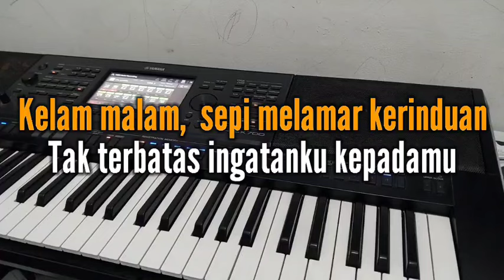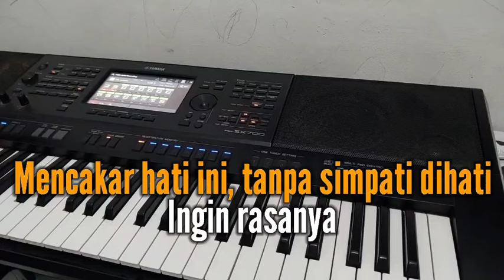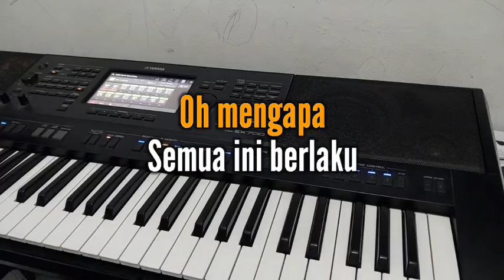KARAOKE || SEMBILU / ELLA (Nada Pria)